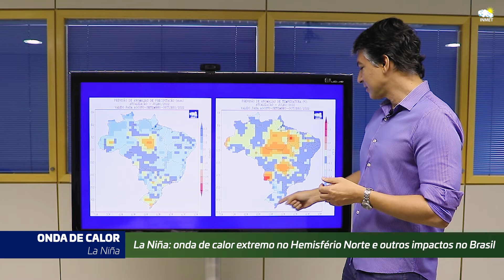LA NIÑA: Onda de calor extremo no Hemisfério Norte e outros impactos no Brasil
O verão no Hemisfério norte teve início há menos de um mês e diversos países da Europa já sofrem com uma onda de calor extremo.

Pela primeira vez, temperaturas de 40°C foram previstas no Reino Unido e o Met Office (Serviço meteorológico do país) emitiu o primeiro alerta vermelho para calor excepcional.

Em Portugal e Espanha, as temperaturas atingiram máximas em torno de 46°C.

Assista e confira a influência do La Niña na onda de calor e possíveis impactos.

Saiba mais em portal.inmet.gov.br